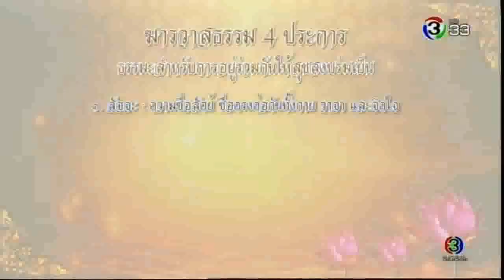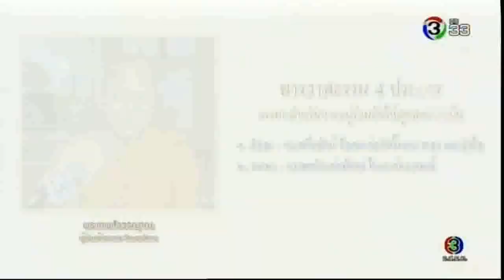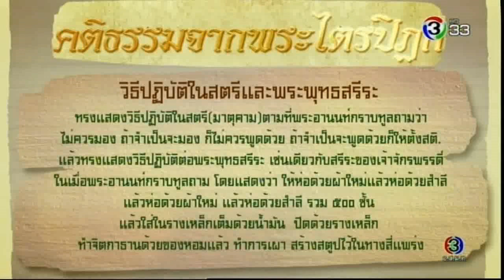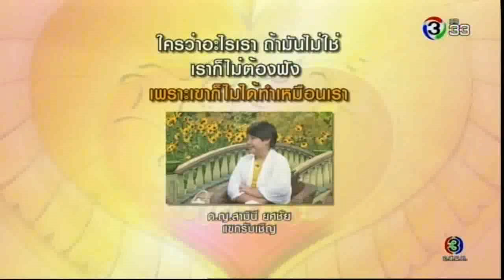ธรรมในใจ 4 สิงหาคม 2561